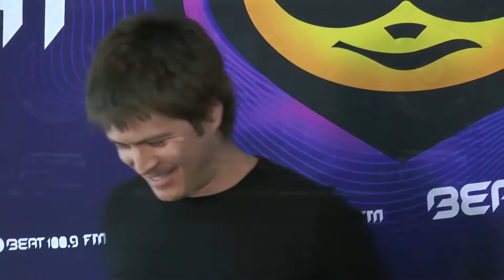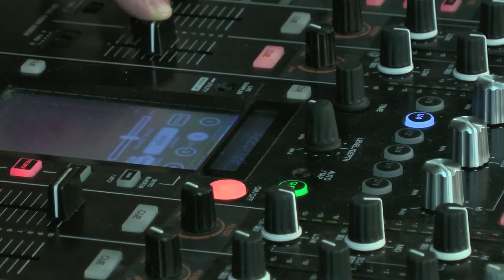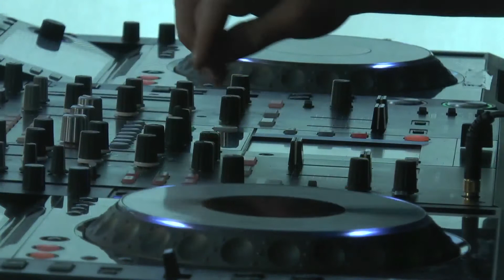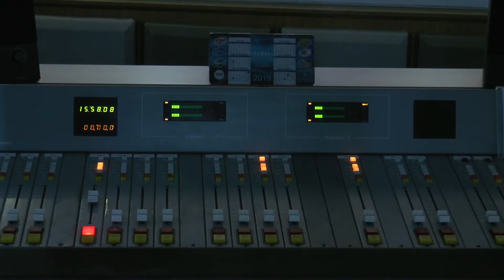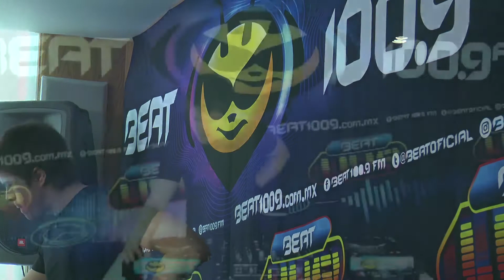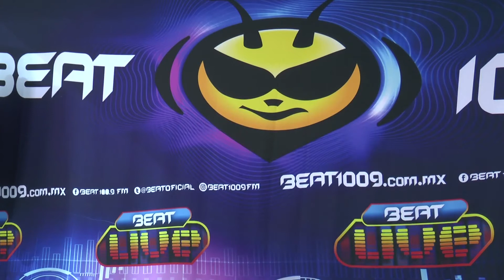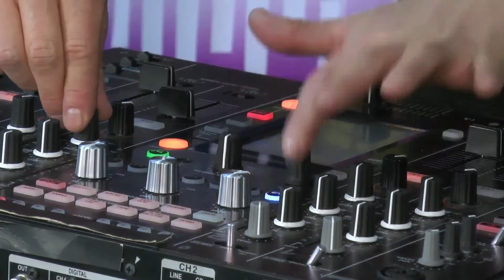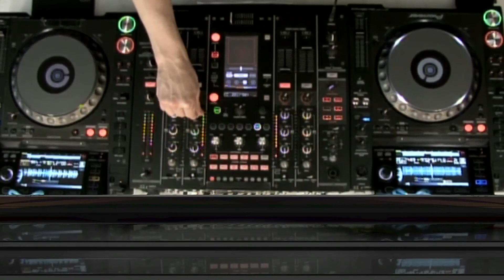BEAT LIVE PRESENTA AL DJ GABRIEL I